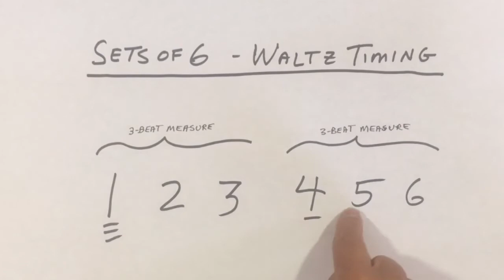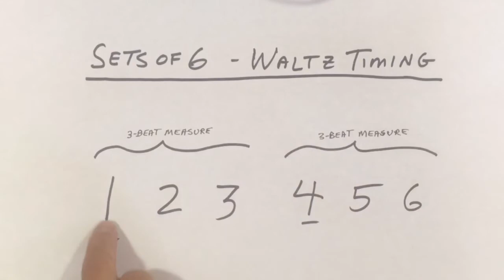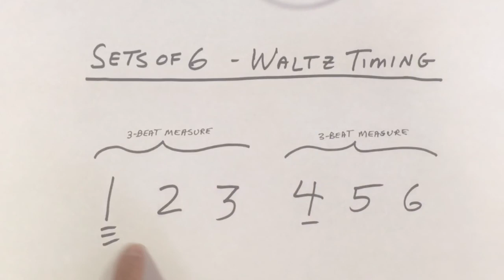Count Waltz Music--Sets of 6 (video 4.2)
0:00/3:39 – “Come Away with Me” by Norah Jones
1:15 – “I’ll Be” by Edwin McCain
2:30 – “Three Times A Lady” by the Commodores

The key to how to hear the beat of music in a waltz is counting the “sets of 6.”

Click here to go to the next video (How to Calculate Music Tempo)

All the YouTube videos in this FREE ONLINE MUSIC COURSE are listed here: HearTheBeatFeelTheMusic.com (no login or email required)

Need more help? For more explanations and exercises, get the book that goes with the FREE ONLINE MUSIC COURSE: "Hear the Beat, Feel the Music: Count, Clap and Tap Your Way to Remarkable Rhythm"

And don’t go through life a wallflower or feeling embarrassed on the dance floor. Buy my book on partner dancing, "Every Man's Survival Guide to Ballroom Dancing"
Amazon print

MUSICIAN ALERT: I know, musicians count in 4-beat measures (3-beat measures in waltz). Please don’t have a heart attack when I tell you this: dance choreographers count in sets of 8 (sets of 6 for waltz) because, usually, two 4-beat measures are naturally paired (two 3-beat measures in waltz). The two systems can co-exist, really.